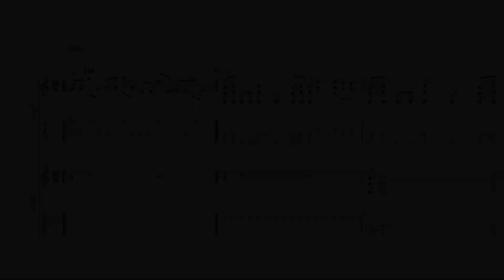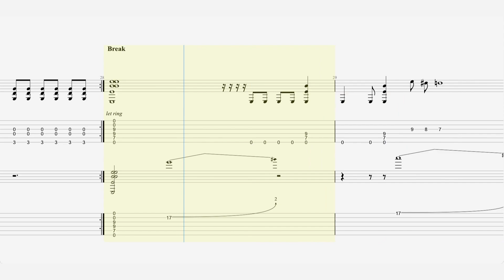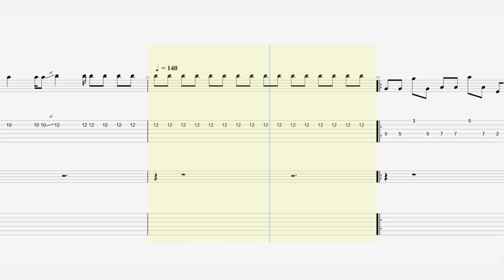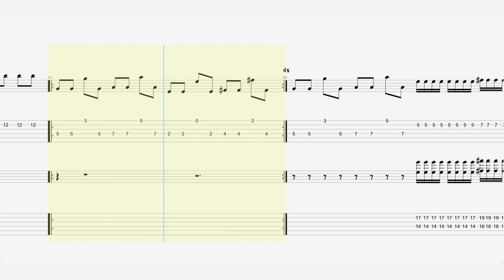Sonic Youth - “Dirty Boots” - Guitar Tab ♬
Single by Sonic Youth
from the album : Goo
Released : April 1991
Studio : Sorcerer Sound Recording Studios and Greene St. Recording, New York City
Genre : Alternative rock ,noise rock
Label : DGC
Songwriter(s) : Sonic Youth
Producer(s) Sonic Youth ,Nick Sansano ,Ron Saint Germain